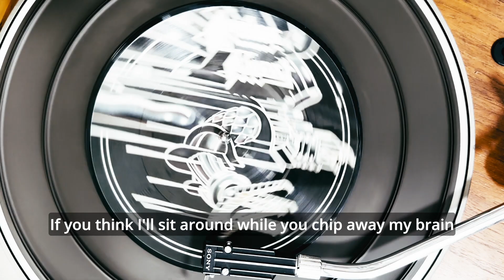Lyric Video - Judas Priest - You've Got Another Thing Comin by Picture Record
"You've Got Another Thing Comin'" is a song by English heavy metal band Judas Priest. It was originally released on their 1982 album Screaming for Vengeance and released as a single later that year. In May 2006, VH1 ranked it fifth on their list of the 40 Greatest Metal Songs. It became one of Judas Priest's signature songs along with "Electric Eye" and "Breaking the Law", and a staple of the band's live performances. "You've Got Another Thing Comin'" was first performed on the opening concert of the Vengeance World Tour at the Stabler Center in Bethlehem, Pennsylvania, on 26 August 1982 and had been played a total of 673 times through the 2012 Epitaph Tour.
The song reached No. 67 on the Billboard Hot 100 chart, making it Judas Priest's only song to make that chart.